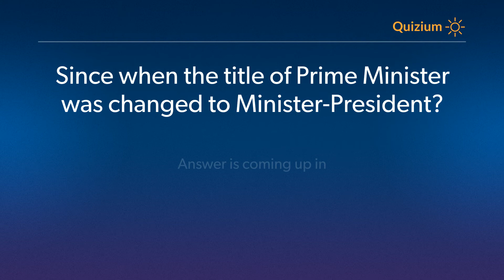Since when the title of Prime Minister was changed to Minister President? Netherlands Quiz